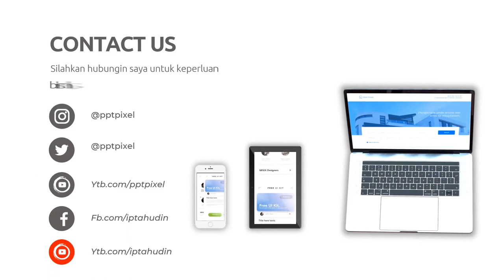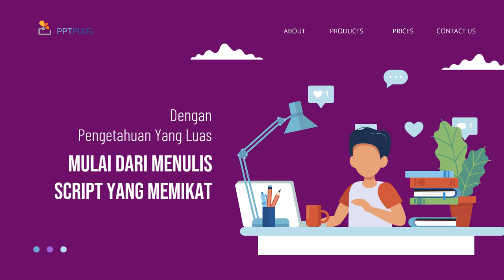Agen Video Marketing Online, Digital di Situbondo Jasa Edit Konten 24 Jam Ampuh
Jasa Edit Video Promosi / Agen Video Marketing Online, Digital di Situbondo Jasa Edit Konten 24 Jam Ampuh atau

Daftar Isi
00:00 - Cara Edit Video Iklan dokter mata, dokter mobil kelapa gading, dokter mata jakarta selatan
00:10 - Contoh Iklan Promosi dokter neurologi anak, dokter nefrologi, dokter nenden, dokter naturopati
00:30 - Contoh Video Promosi dokter ortopedi, dokter obgyn,
00:40 - Contoh Konten Branding dokter obgyn, dokter onkologi
00:50 - Resep Makanan dokter spesialis anak, dokter spesialis kulit, dokter spesialis anak, dokter spesialis kulit